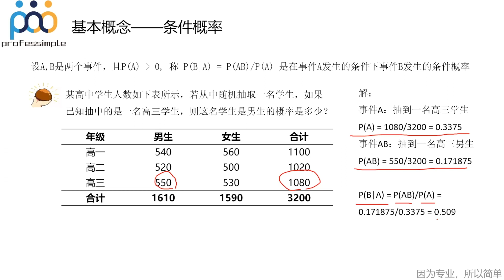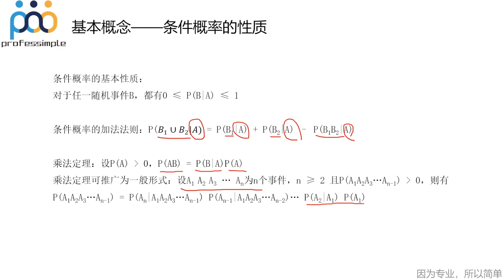[16]-4.条件概率【互联网数据分析师系统课程 - 大厂导师用177节课带你零基础入门】